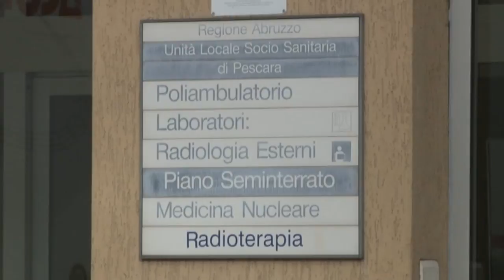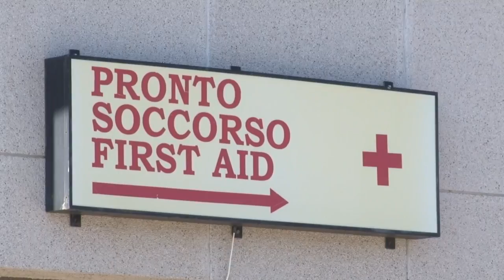Abruzzo. Ancora 276 posti liberi per il Covid-19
In Abruzzo "non c'è ancora un quadro che possa presagire un collasso del sistema". Con queste parole l'assessore alla sanità regionale, Nicoletta Verì, ha voluto rassicurare sulla tenuta del sistema sanitario abruzzese, garantendo che la capienza è di 276 posti letto. L'assessore, nell'intervista, ha parlato anche dei nuovi contratti con le cliniche private per fronteggiare l'emergenza